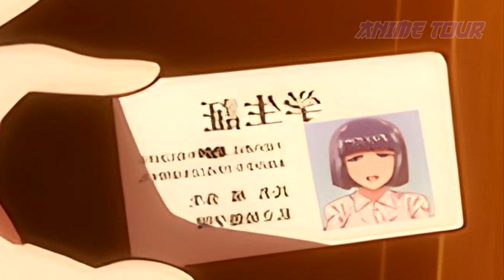Estrenos Animes H ABRIL 2022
Hola a todos chicos hoy les traigo los Estrenos Hidrógenos Abril 2022